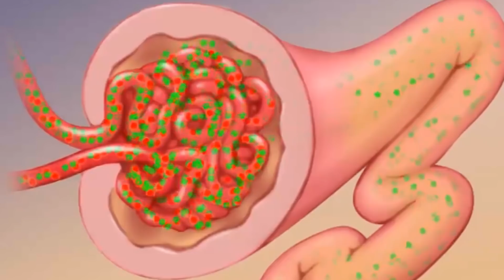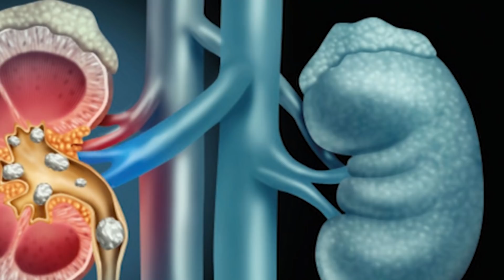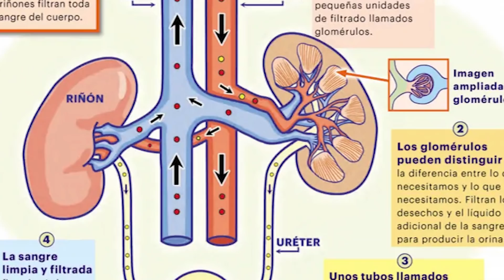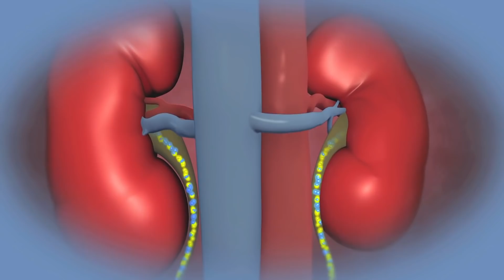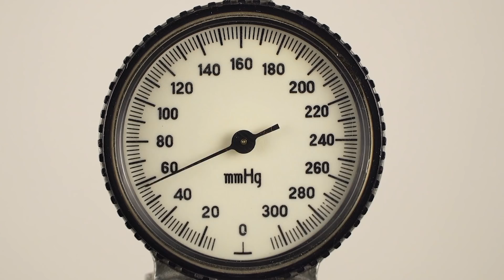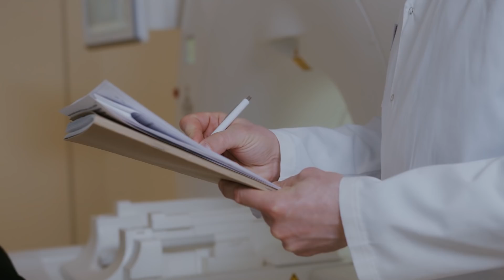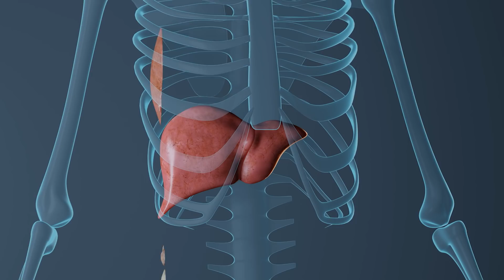11 HÁBITOS QUE DAÑAN TU RIÑÓN - ¿cómo cuidar tu riñón?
En esta ocasión les hablo sobre 11 hábitos que pueden dañar tus riñones, por ejemplo, no tomar agua, fumar, consumir mucha sal y consumir mucho azúcar.

0:00 Introduction
0:31 Abuso de analgésicos
1:14 Consumo alimentos procesados
1:53 Exceso de sal
2:37 Consumo de poca agua
3:22 Falta de sueño reparador
4:01 Consumo excesivo de carne roja
4:30 Consumo excesivo de azúcar
4:35 7. Consumo
5:14 Sedentarismo
5:47 Fumar
6:23 Falta de prevención
6:58 Aguantarse ganas de orinar